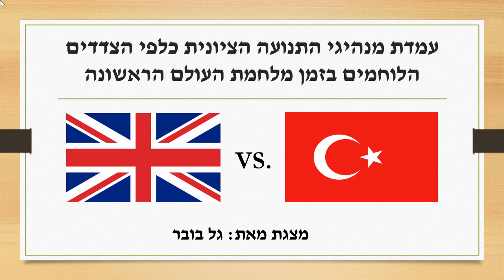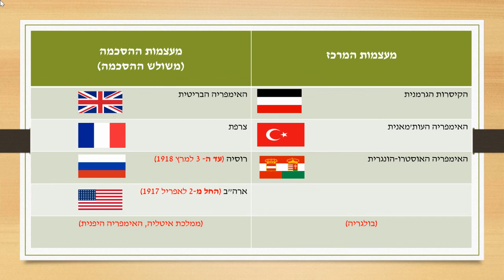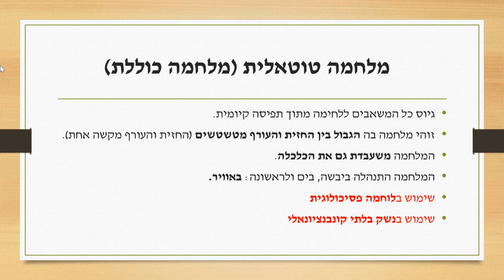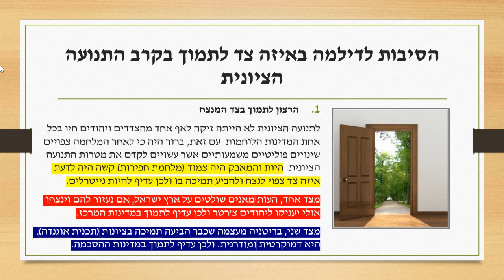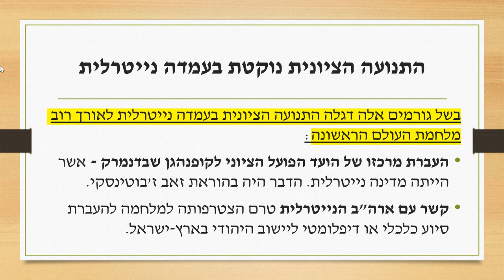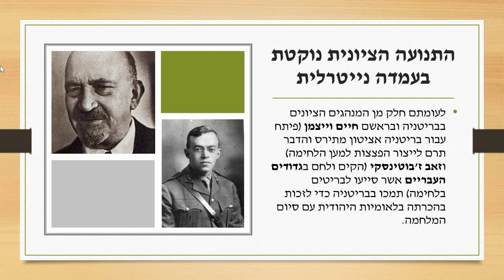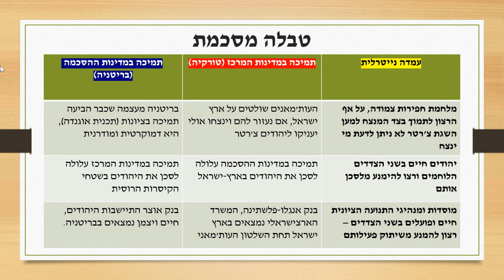עמדת מנהיגי התנועה הציונית כלפי הצדדים הלוחמים בזמן מלחמת העולם הראשונה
הסרטון מיועד לתלמידיי.
הסרטון הינו פרטי ואיננו מטעם שום גורם רשמי ולא מאושר על ידי משרד החינוך.

הסרטון פתוח לקהל הרחב ואינני לוקח אחריות על הנאמר בו, עם זאת, החומר המובא לעיל הינו על פי מקורות מאושרים ע"י משרד החינוך ומותאם לתכנית הלימודים.